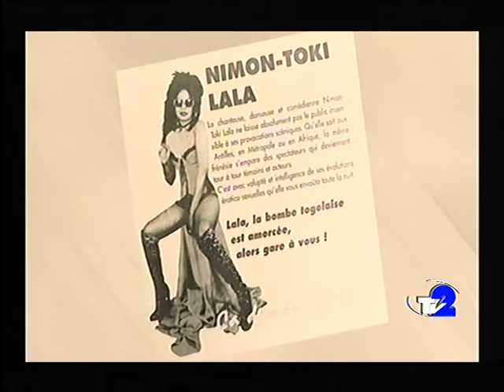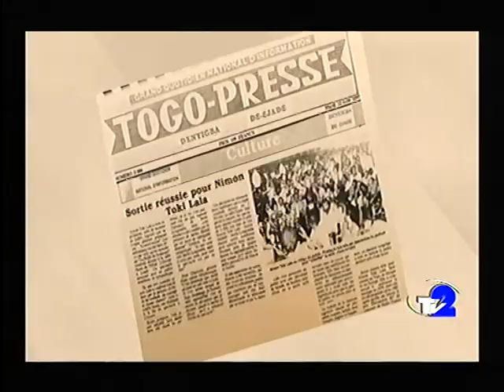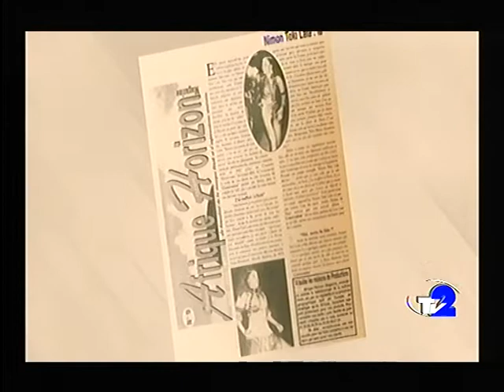Parlez nous sur TV2 15 04 2022